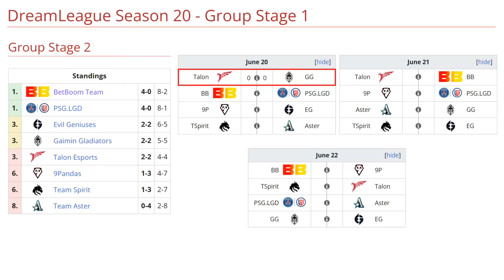GLADIATORS VS TALON BO3[GAME 1] CCNC, DYRACHYO VS 23SAVAGE, JABZ - DREAMLEAGUE SEASON 20 - DOTA 2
✅ Bloodseeker - Dyrachyo
✅ Leshrac
✅ Underlord - Ace
✅ Rubick - Tofu
✅ Undying - Seleri

🚨 [TALON]
☑️ Juggernaut
☑️ Pangolier - Mikoto
☑️ Keeper - Jabz
☑️ Spirit Breaker - Q
☑️ Skywrath - Oli

TIME LAPSE
00:00 TABLA
00:02 PARIMATCH
00:18 FASE PICK
00:26 GAME